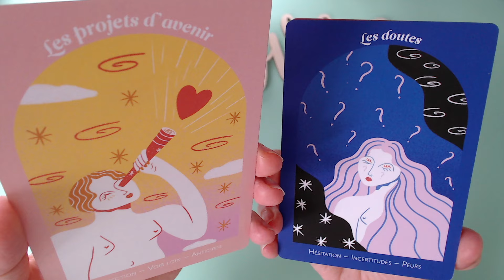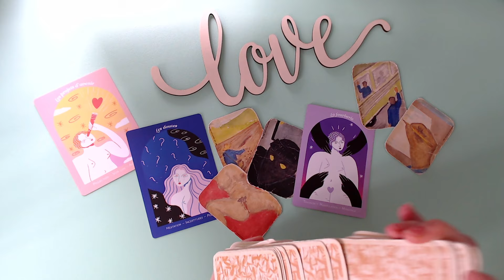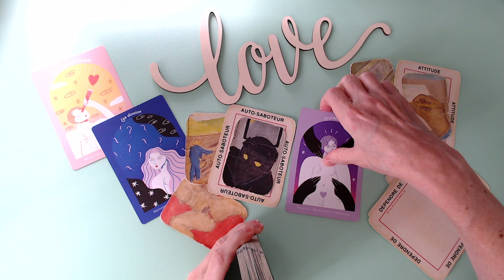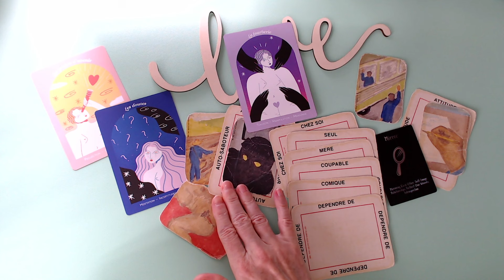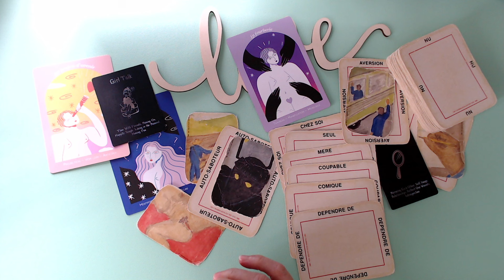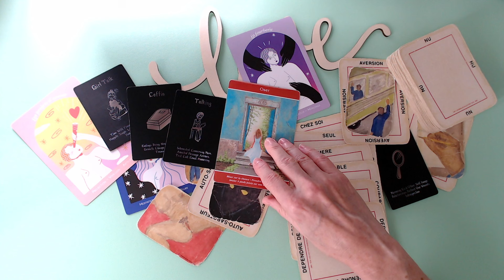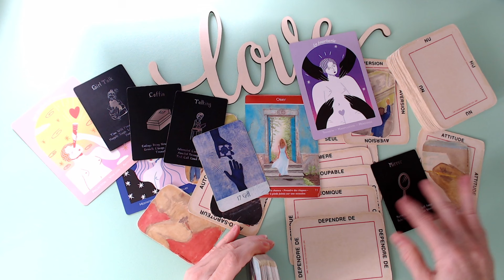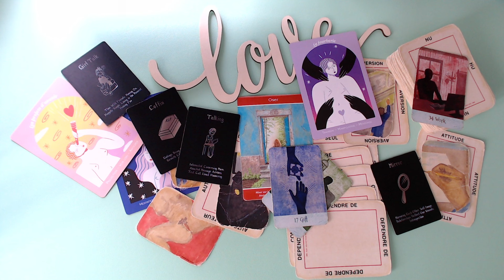Elle l'a fait passer pour une prostituée.Vol d'identité! Travail caché sexe dévoilé! Elle t'a menti!